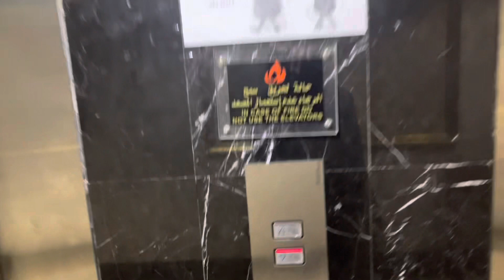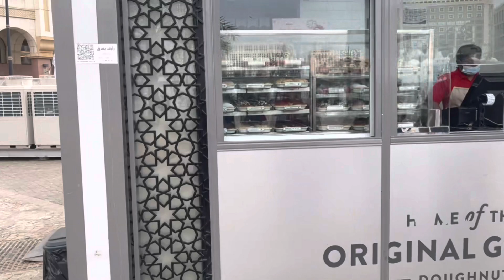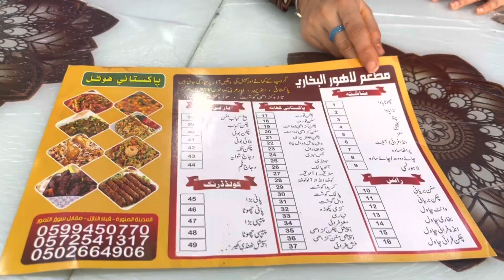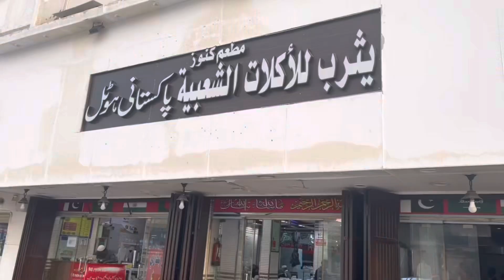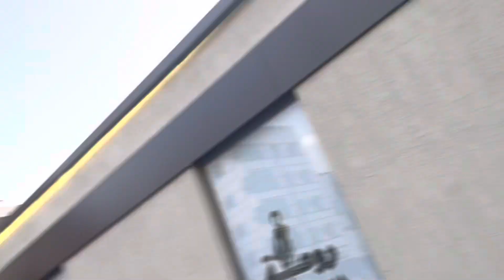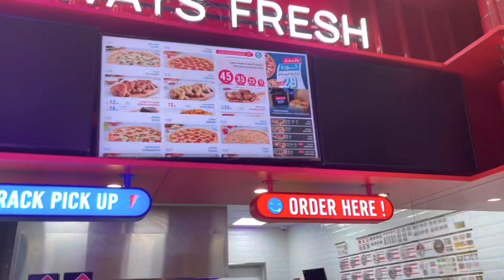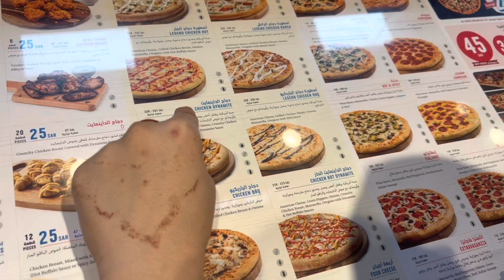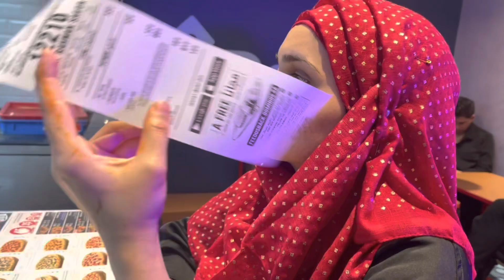Best Food Street In Madina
Best Place for Kids in Madina, Also Good Taste Food Available
0:36 Unique Lift In Madina - AI
3:09 Best Pakistani Hotel in Madina
7:35 Kids fun Activities
19:52 Address